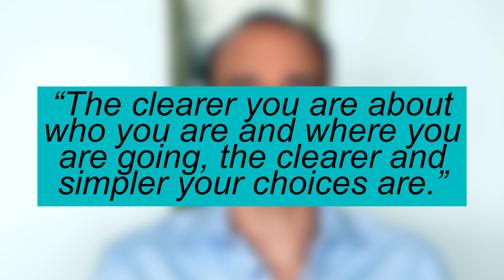There Is No Choice in Life. There Is Only Purpose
Choice is strange, we attach it to free will and we tend to believe that more choice is better. Well, not so fast. Ever felt that you have too much choice?

In this video I walk you through whether choice exist or not, why having no choice is a good thing, and how you can reduce your choices in life through purpose.

Timecodes
0:00 – Introduction
0:41 – What Is Choice?
2:40 – The Problem with No Choice
3:52 – The Problem with Too Many Choices
4:51 – One Choice

✨ Additional Resources on Reaching Financial Freedom, Coaching and Learning ✨
👉 $1,000 in IBKR Stock when Opening a Trading Account with Interactive Brokers

✨ Additional Resources on Reading More, Remembering More, Applying More ✨